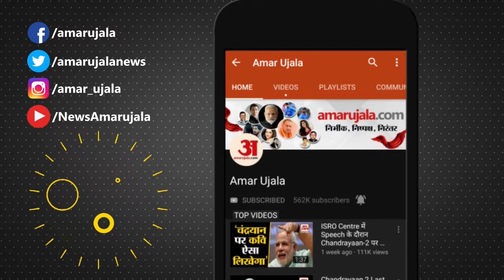Haryana New CM: Manohar Lal लड़ेंगे लोकसभा चुनाव? खुद किया चौंकाने वाला खु्लासा! BJP | Loksabha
मनोहर लाल ने बताया आगे का प्लान! सीएम पद छोड़ने के बाद लड़ेंगे लोकसभा चुनाव? मनोहर लाल ने किया बड़ा इशारा! 'केंद्रीय नेतृत्व जो जिम्मेदारी देगा निभाएंगे'